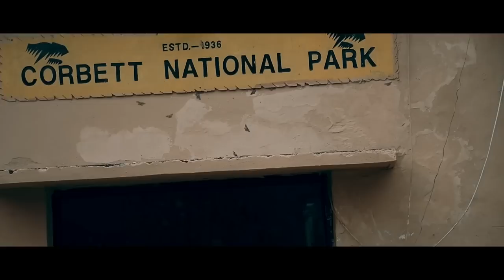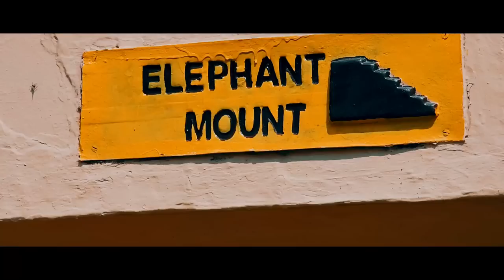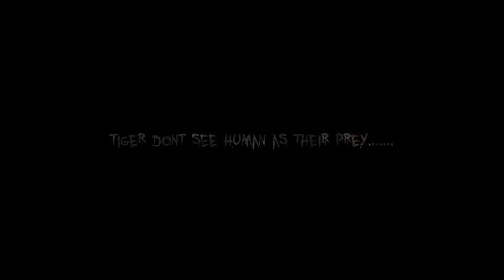बाघ करते हैं यहाँ राज | Tiger Attack Forest Guards | Corbett National Park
This is our short documentry on tiger attacks and forest rest house.

Background Music